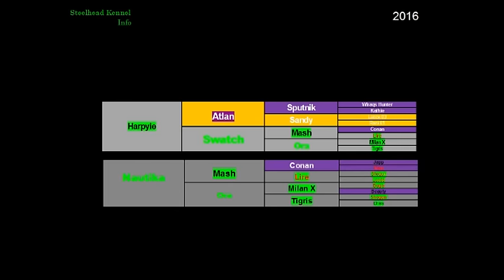Die richtige Krallung Hyp in Ausbildung